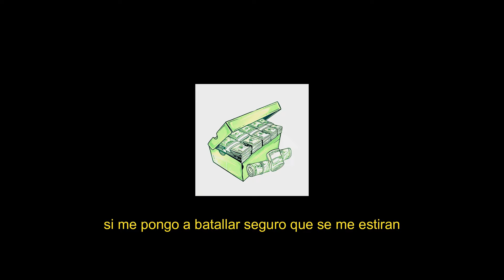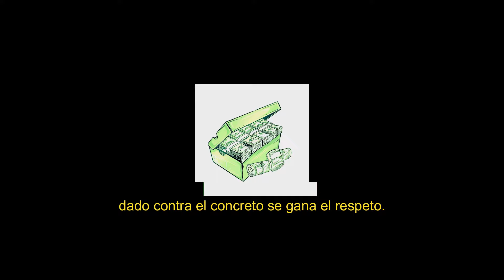07.-Pa' la paca-krematoria demencia (La krema)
Pa' la paca - Video oficial
Artistas: J.Tercero. TakaBeats.
Beat: TakaBeats.
Prod: Amdr. Tracks